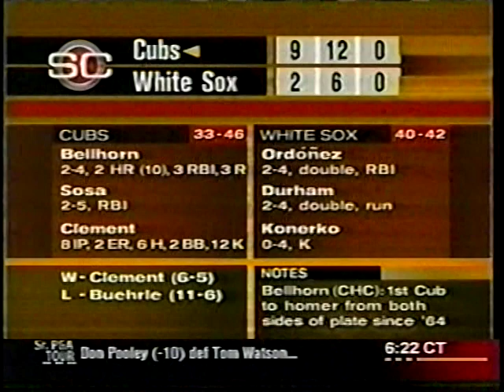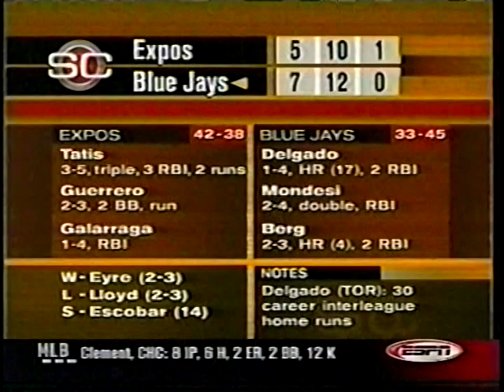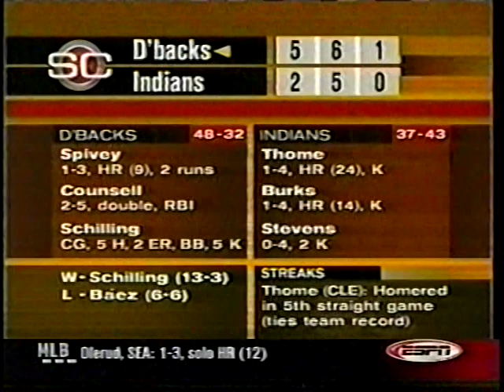2002 MLB Highlights June 30